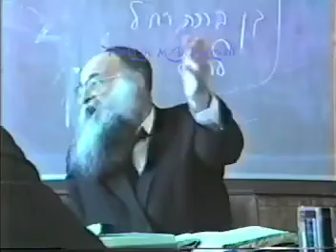Rav Reuven Fein ztz"l - 1985 - The M.D. Yarmish Collection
Shared with permission from M.D. Yarmish.